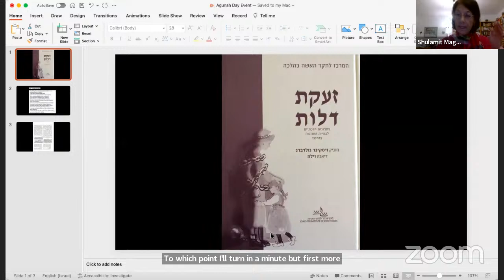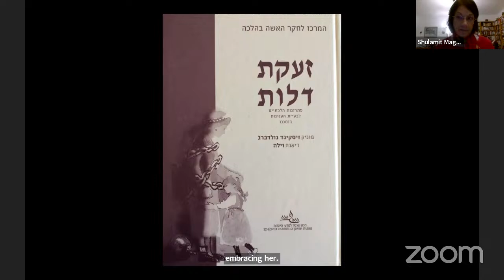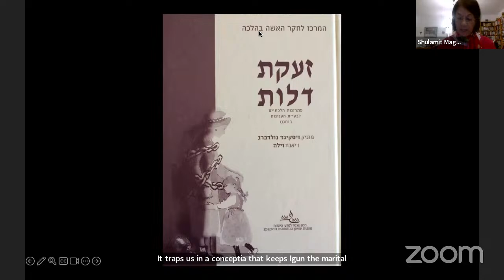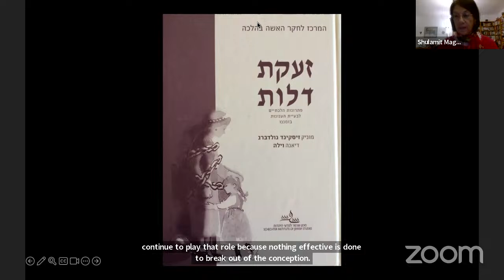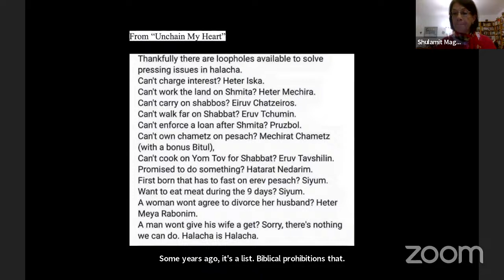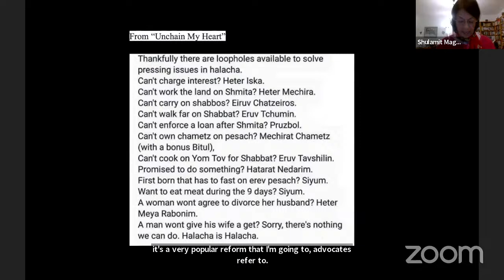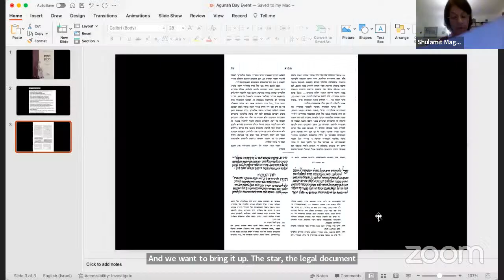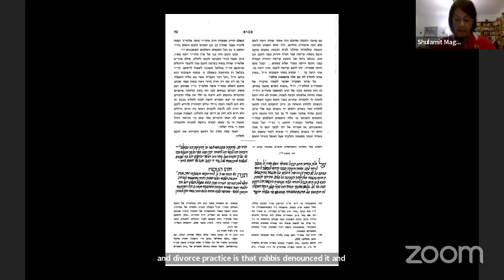Thinking Outside the Chains with Professor Shulamit Magnus and CWJ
CWJ's Dr. Susan Weiss hosts Professor Shulamit Magnus for straight talk about about iggun (marital captivity) and agunot (chained wives).
In advance of Agunah Day, Dr. Magnus shared insights from her forthcoming book, "Thinking Outside the Chains About Jewish Marital Captivity: The Long History and Present Reality of a Social Abuse and How to End It" (NYU Press).
The book will be the first history of agunot (chained wives) and iggun (marital capitivity) across the map of Jewish history, from early medieval times to the present.
Magnus critiques current policy on Jewish marital captivity and makes proposals for fundamental change to end this abuse.
Shulamit S. Magnus is Professor Emerita of Jewish Studies and History at Oberlin College. She has published four books and numerous articles on Jewish modernity and the history of Jewish women, and has won a National Jewish Book award and other prizes.
Magnus is a founder of women's group prayer at the Kotel and first-named plaintiff on a case before the Supreme Court of Israel seeking enforcement of Jewish women's already-recognized right to read Torah at the Kotel. CWJ's Dr. Susan Weiss is representing that case before the Court.